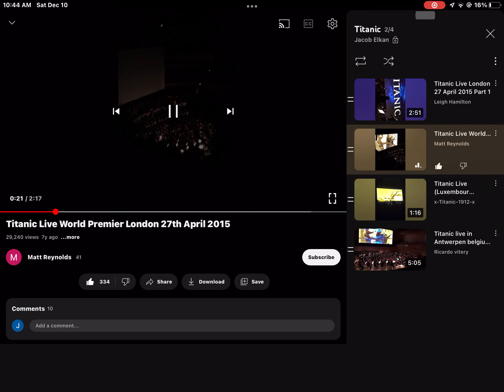20th century fox fanfare with Star Wars in concert